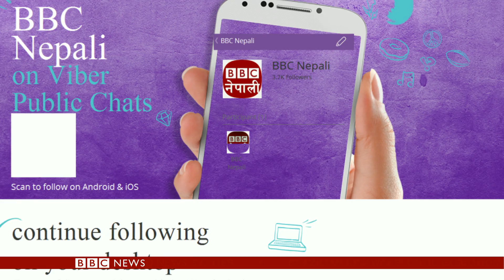Nepal Earthquake: BBC launches a 'lifeline' information service on Viber - BBC News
BBC has just launched what it calls a 'lifeline' information service on the Viber chat app. BBC World Service Apps Editor, Trushar Barot explains how it works.